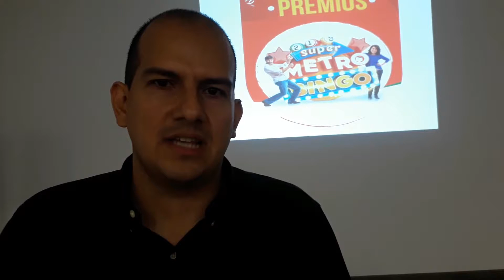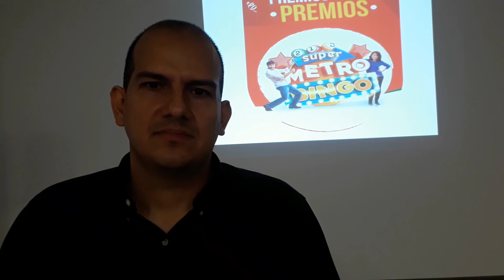ANDRÉS MORENO SUPERMETRO